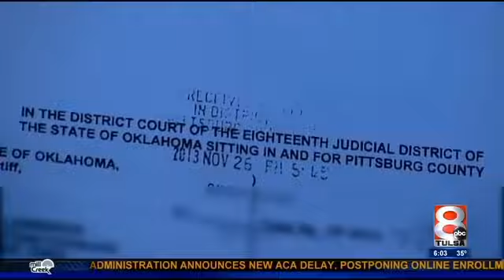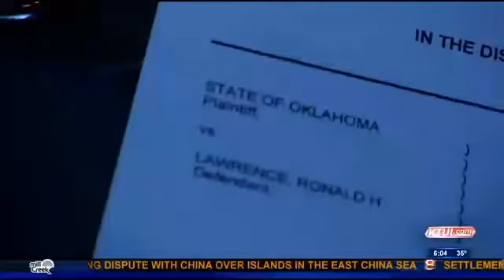Jehovah's Witness Elder Accused of Sex Abuse Bonds Out of Jail